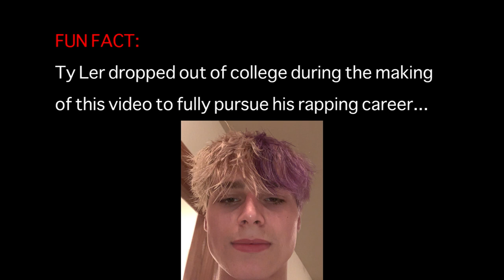AKTION BRONSON (feat. Ty Ler) [OFFICIAL MUSIC VIDEO]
Follow Coop

"GOTOWORK" is about to hit 65k streams across all platforms! Thank you all so much:)

Follow Ty Ler

Follow Nick Bartels